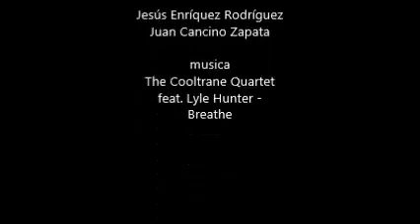Cueva del Agua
Cueva que conduce a los mantos freáticos de la región de Rioverde, S.L.P.  Custodiada por abejas africanas.